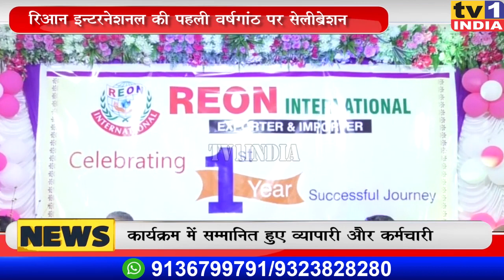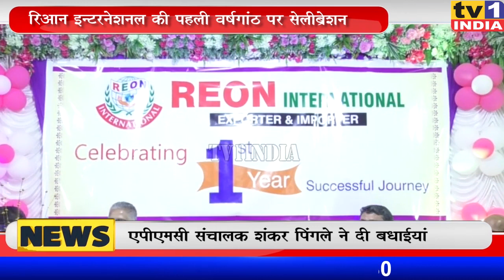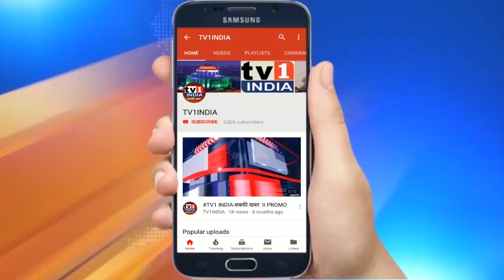REON इन्टरनेशन वर्षगांठ पर सैकड़ों लोग हुए सम्मानित |100 करोड़ की बनाएंगे कंपनी - Dire. R. N निषाद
नवी मुंबई की एपीएमसी भाजी मंडी की मशहूर कंपनी रिआन इन्टरनेशनल ने आज अपनी पहली वर्षगांठ मनायी. इस अवसर पर कंपनी से जुड़े सैकड़ों व्यापारियों, सप्लायरों, और कर्मचारियों को सम्मानित किया गया. इस स्नेह मिलन और सम्मान समारोह में एपीएमसी के पूर्व संचालक शंकर पिंगले खास तौर पर उपस्थित रहे.